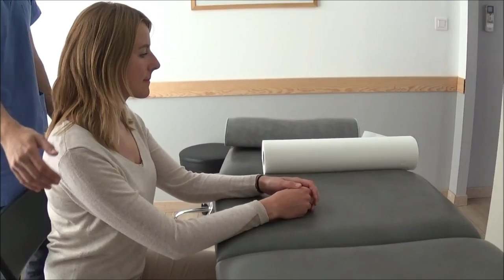Les conseils du Kiné pour préserver votre dos un reportage de Violette Bonnier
Trop souvent, votre dos est l'objet de mauvais traitement. Voici quelques conseils de bon sens qui permettent e prendre de bonnes habitudes.